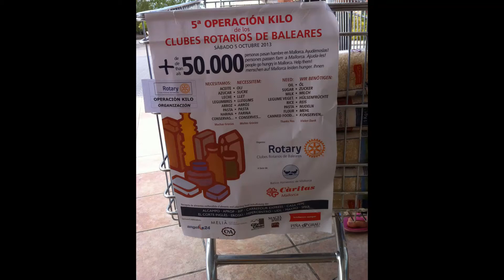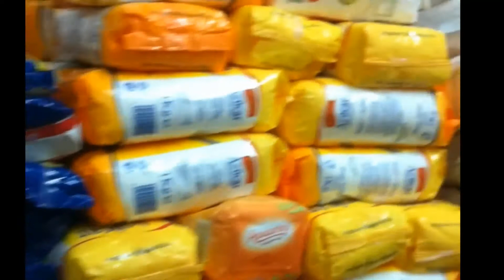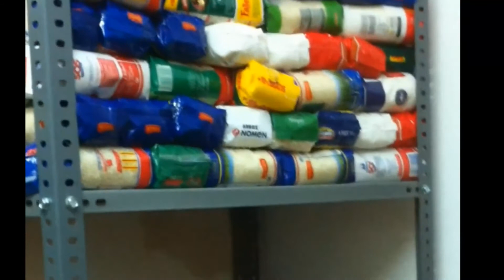Aliments operació kilo 2013 Càritas-Porreres i Rotary Club de Balears